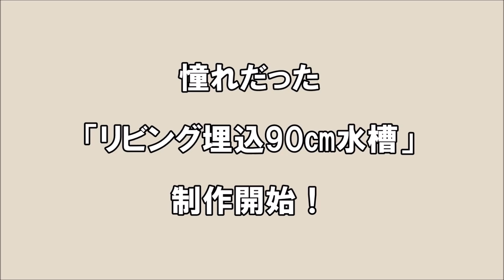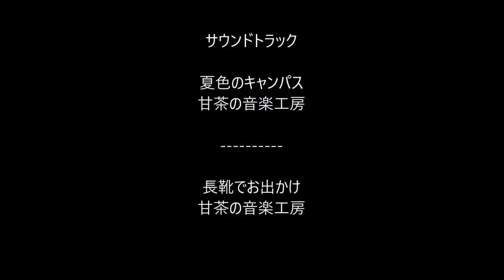【DIY】リビングに夢の「埋込金魚水槽」を作る！Goldfish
今回は憧れで、夢だった「埋込水槽」にチャレンジします！
色々な反対を押し切りやっちゃいました！（笑）